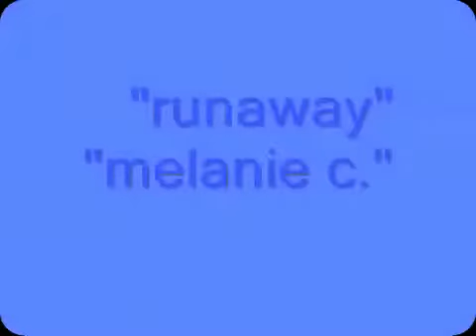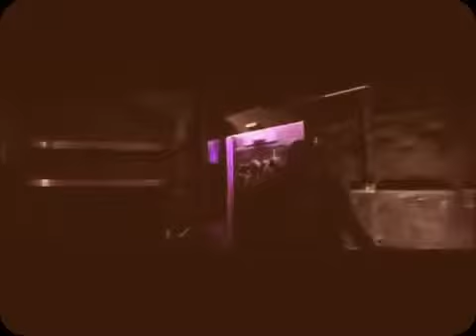Melanie c Runaway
that's my video editing of a great song of melanie c...